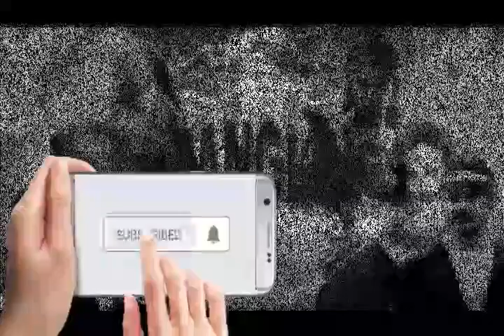Si Rawing Manitis - ep.186